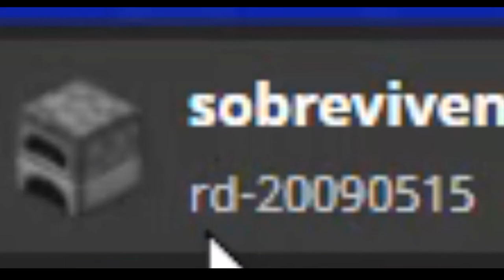SOBREVIVENDO EM TODAS AS VERSÕES DO MINECRAFT (Parte 3, Sem muita edição)